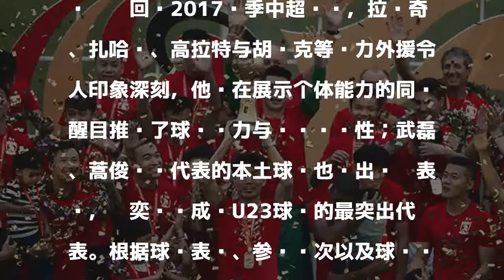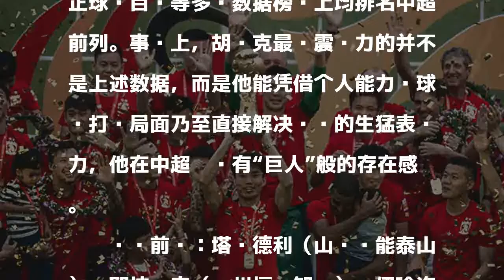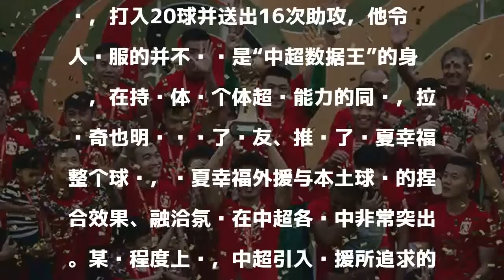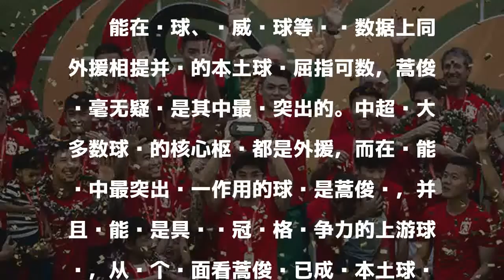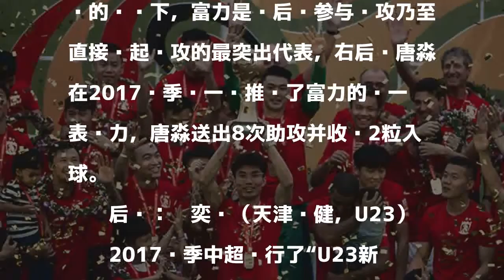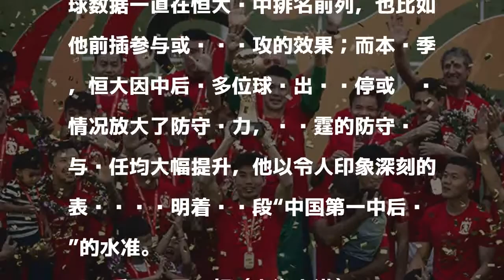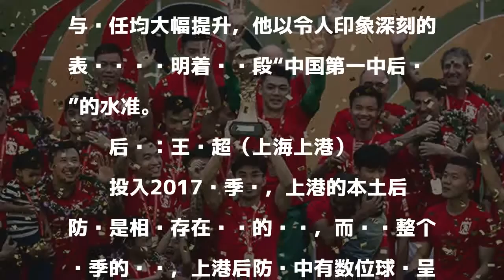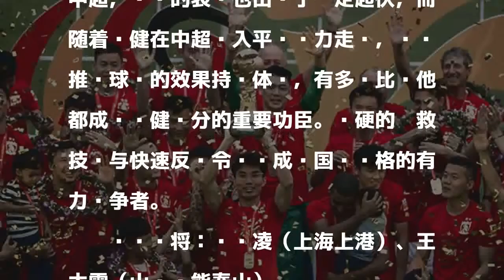中超赛季最佳阵:四大外援领进攻 本土两核镇中场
回顾2017赛季中超联赛，拉维奇、扎哈维、高拉特与胡尔克等强力外援令人印象深刻，他们在展示个体能力的同时醒目推动了球队战力与联赛观赏性；武磊、蒿俊闵为代表的本土球员也给出积极表现，刘奕鸣则成为U23球员的最突出代表。根据球员表现、参赛场次以及球队战绩等多方面情况，新浪体育评选出2017赛季中超联赛最佳阵容（4-4-2）——

發表評論評論如下。